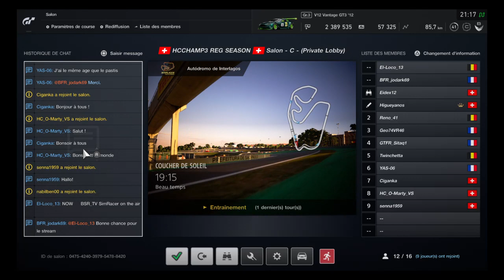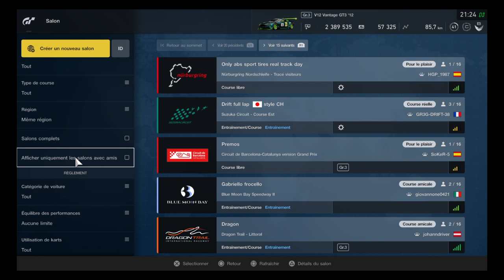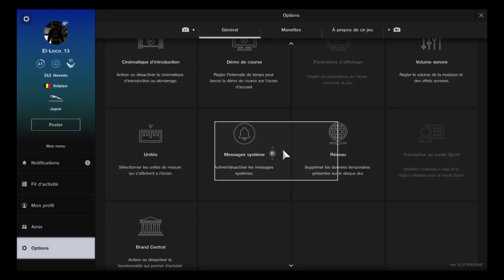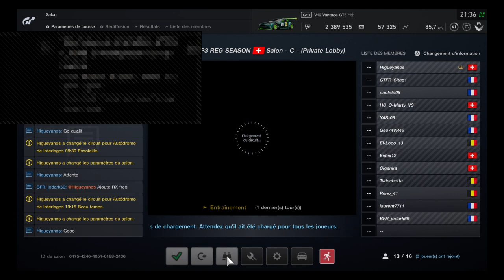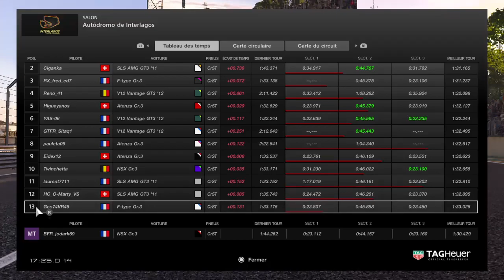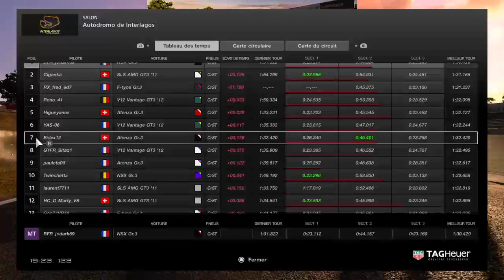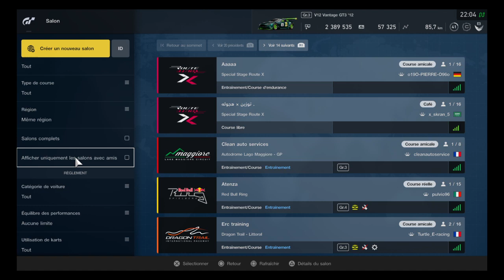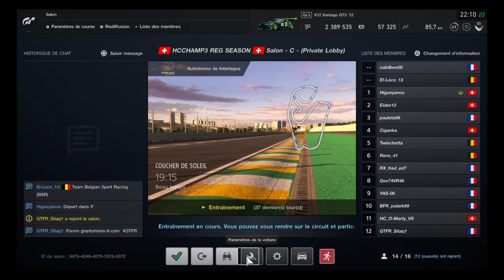HC Champ3 Regular season Race 11/12 Salon C Autodromo José Carlos Pace (Interlagos)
Team Belgian Spirit Racing

SimRacing Esport